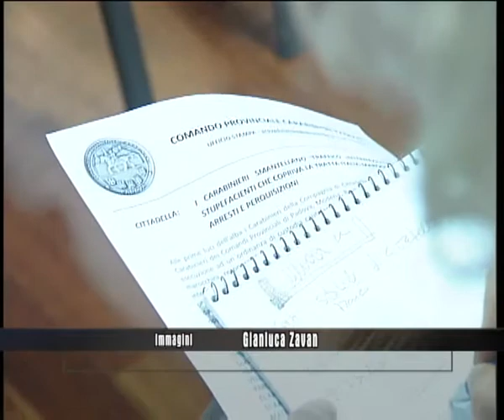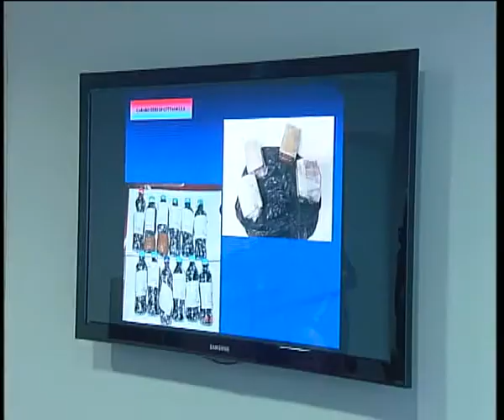MAROCCHINI INGOIATORI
PADOVA: Marocchini ingoiatori: i corrieri di un'organizzazione che riforniva di droga il Norditalia